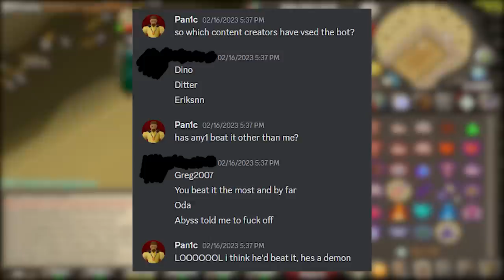I Killed the Strongest BOT on OSRS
🔥Download clashofclans the BEST Free Mobile Game:🔥

After Pking some bank, we were challenged by a mysterious man... Little did I know, it was an Unbeatable AI PvP Bot.